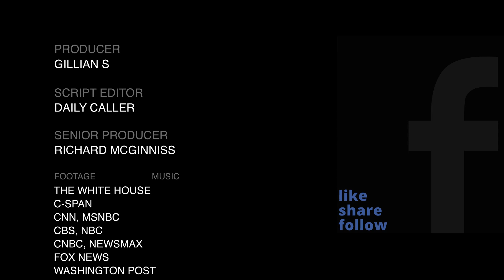Biden Contradicts His Own Administration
When President Joe Biden was asked if sanctions were meant to deter Russia from invading, he said the exact opposite of what his administration had been saying for weeks.